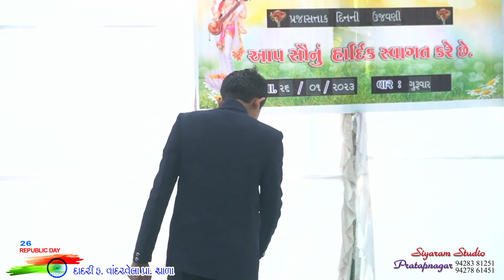કોમેડી નાટક ગેર સમજણ ll Comedy Natak ll દાદરી ફ. વાંદરવેલા પ્રા. શાળા, સાંસ્કૃતિક પ્રોગ્રામ